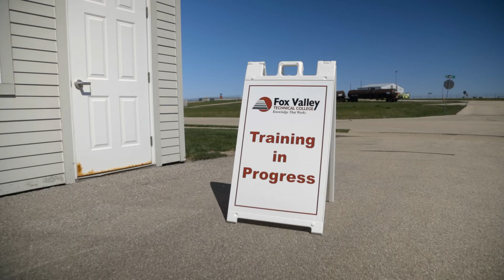Fox Valley Technical College (FVTC) — Promotional Video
Gillespie Productions helped Fox Valley Technical College to show that no matter what your age - you can become a successful graduate (and make sure your city is safe and sound)!

REAL STORIES MAKE REAL CONNECTIONS
At Gillespie Productions, we blend a news/documentary style with on-brand messaging to create captivating videos.